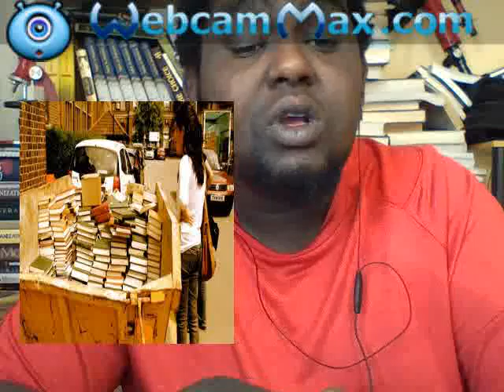abdella ame mussa-Canada(western) loser parts of future